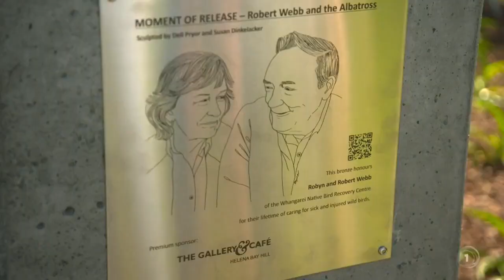"Moment of Release" - Robert Webb & the Albatross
Dell Pryor - Quarry Art Studio Artist - along with Susan Dinklelacker celebrated the unveiling of their collaborative work - "Moment of Release - Robert Webb & the Albatross" on Sunday 17 September 11am at Tutukaka Green, Tutukaka Marina.
This sculpture honours the work of  Robyn & Robert Webb - dedicated to bird recovery in Whangarei.
This video is from Seven Sharp who put this beautiful piece together